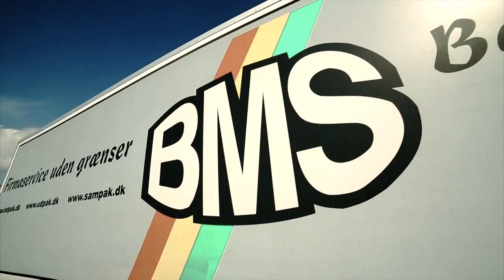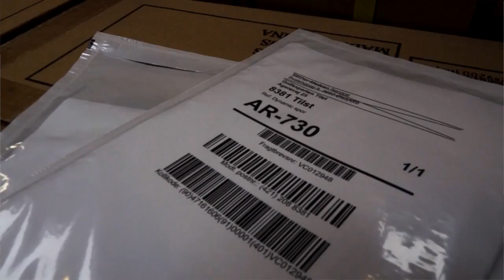SAP Business One Customer Success Story Becher Madsen Service Emerging Alliance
SAP Business One - Success Story - Emerging Alliance - SAP Business One Partners in UAE and India.